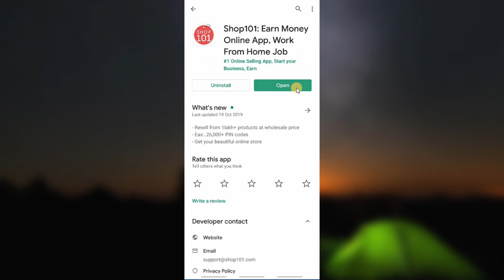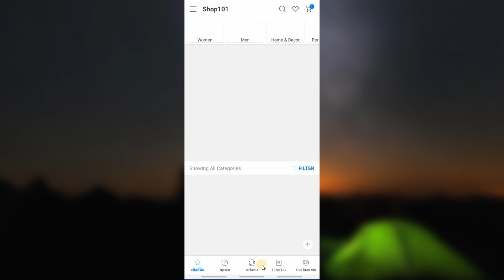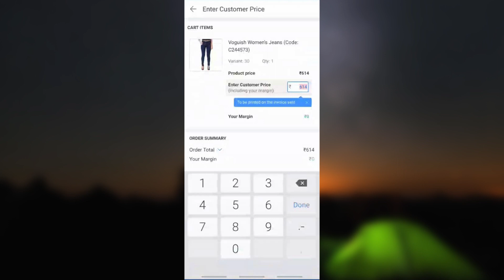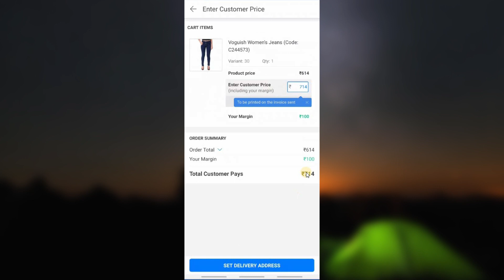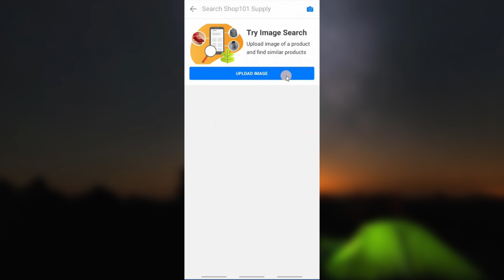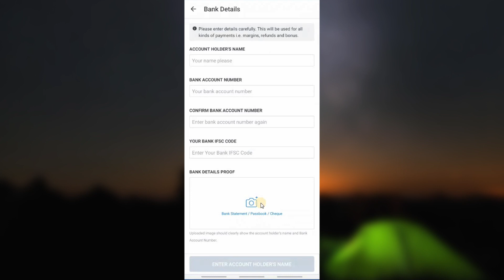Shop 101 app se 25000 se 50000 rupee monthly kaise kamaye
Aaj mein aapko Shop 101 App ke baare mein batane wala hu. Agar app housewife, student ya fir job karte h tho kaise aap part time Shop 101 app ko use leke apne mobile se 25000 se 50000 rs. monthly kama sakte hai. Agar aap ye jaan na chate hai tho video last tak dekhte rhiye.